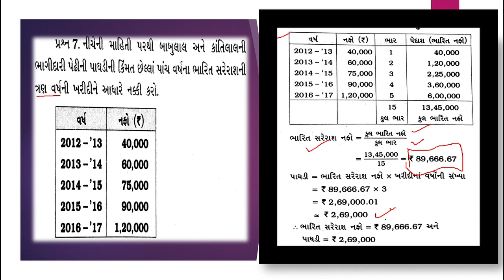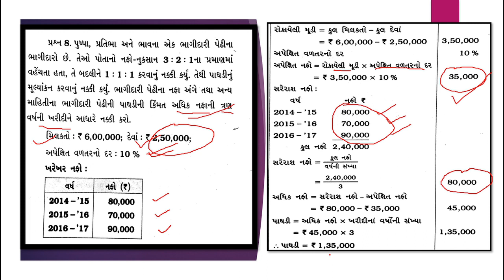પાઘડી ૨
પાઘડી , ધોરણ -૧૨ , નામાના મૂળ તત્વો-ભાગ-૧,